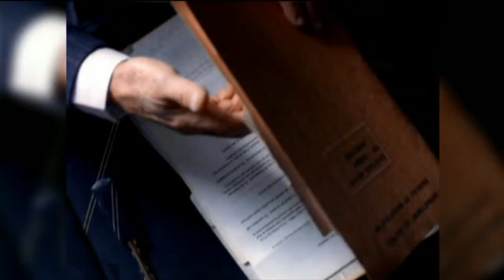Firma convenio CONADIC con VIVE